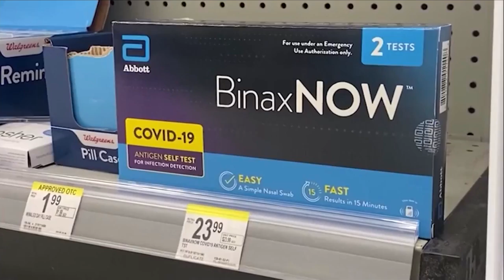Local COVID-19 testing centers seeing surge in people getting tests